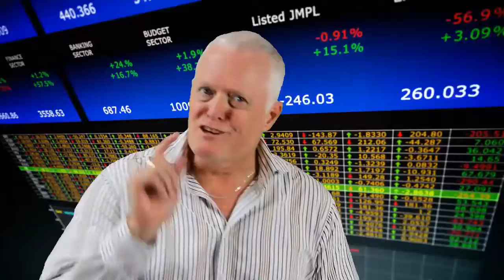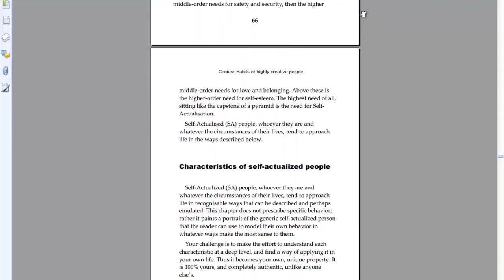Genius Habits of Highly Creative People by David Tuffley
Highly creative people are among the highest paid in the world today. Prestigious organisations compete to get the most creative people on-board. It is a skill you can take to the bank. This book shows you how to cultivate a highly creative mind-set, plus the leadership qualities that will ensure you are taken seriously.

Video by: Woodland Video Production, Cover Art by Double P Design Group